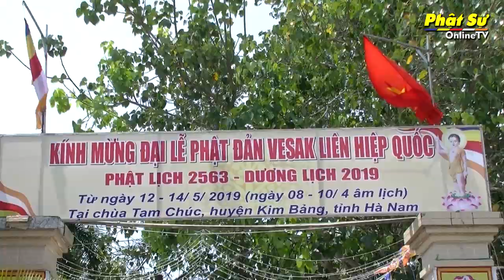[Video] Kiên Giang: PG huyện Tân Hiệpt ổ chức Đại lễ Phật ĐảnLHQ Vesak 2019 tại chùa Kiên Tân